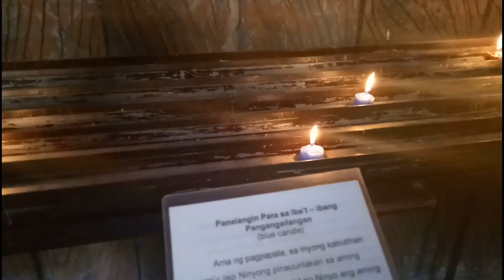VLOG 29: Mother's Day Ganap at Tagaytay | Amiela Sofia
This was how our family celebrated Mother's day. It might be quite late but... HAPPY MOTHER'S DAY TO YOUR MOMS :)

Don't hesitate and talk to me!